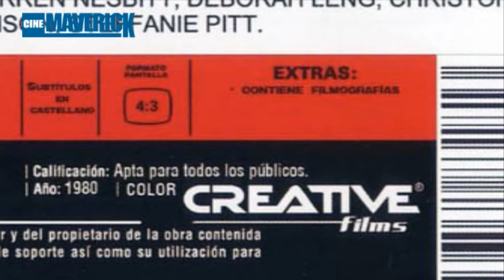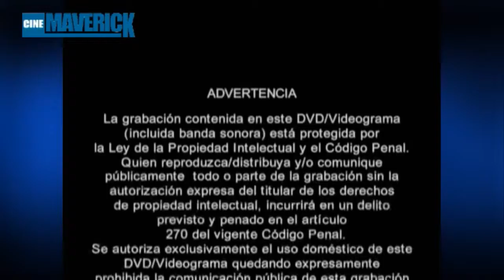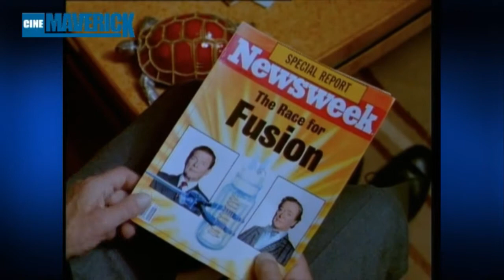4x11 Edición Especial Coleccionista: Las Relíquias - Atraco a falda armada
"Atraco a falda armada" (1990) de Michael Winner
Distruibora: Creative Films

presentador: David Díaz
Gabo - presentador estrenos: Gabriel Fernández-Gil
guión: David Díaz & Gabriel Fernández-Gil
productor: Juan Pérez
director & montador: David Díaz
producido por: P.L.C. Producciones & A.D.J. Proyectos Audiovisuales S.L.